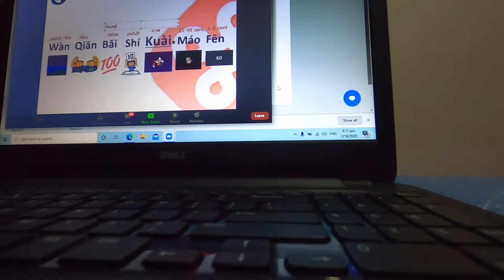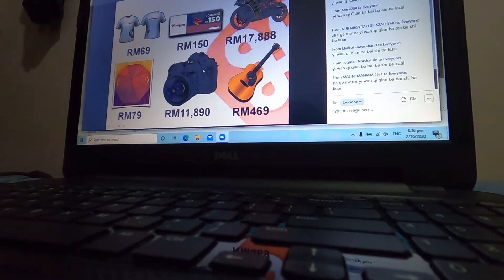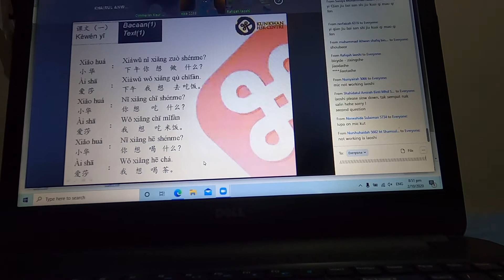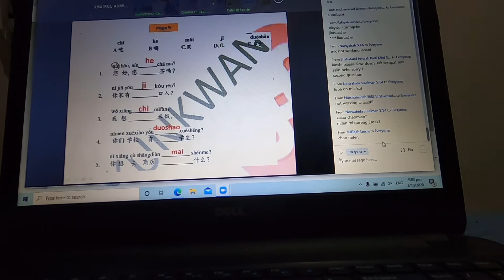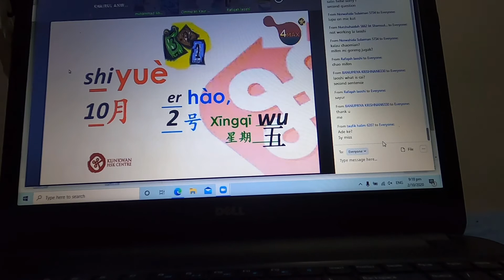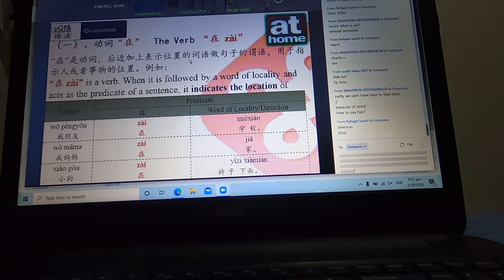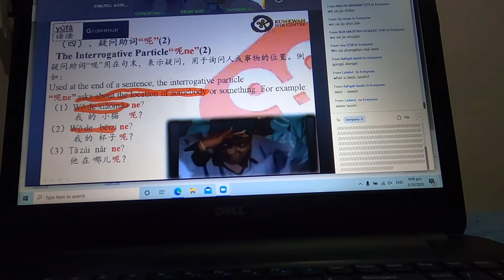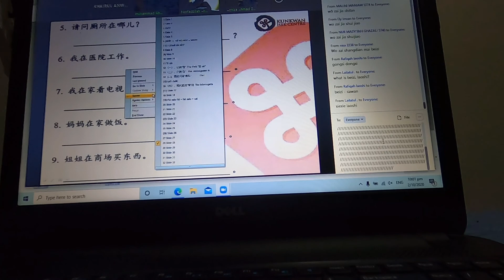Mari Belajar Kelas 4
Mari belajar kelas 4 (GP)